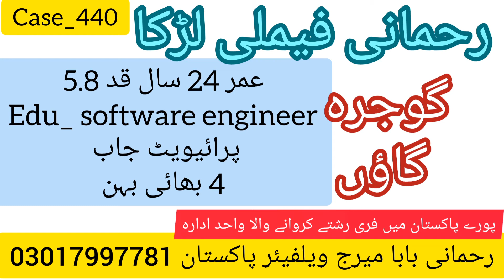case no 440 || rehmani caste ||gojra || faisalabad | welfare || online rishte |online proposals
ابھی یوٹیوب پے رشتہ دیکھےاپنی کاسٹ کا اپنے علاقہ میں اور  اپنی ڈیمانڈ کے مطابق  اور دیکھنے کے بعد ہمیں کیس نمبر بتاۓ اس کے بعد ہم آپ کا رابط کروا دے گے
آپ کے بتاۓ ہوے کیس نمبر سے
 rehmani baba marriage
welfare pakistan
چینل کا لنک

Abdulrehman rehmani, burewalaVideos, burewala city , rehmani brothers, status videos, Indian songs status,Pakistani status songs, punjabi songs status , saraiki songs ,new punjabi songs ,new Indian songs, abdulrehman rehmani baba burewala videos,UAF videos ,UAF sub campus burewala videos ,tiktok videos, students UAF campus burewala Brw,fsd videos by AR REHMANI,abdulrehman rehmani son of muhammad mushtaq burewala,uaf burewala campus don videos,what is MBA ,Advantages of MBA,scope of MBA,students life of commerce student, what is student , کام دیکھے سٹوڈنٹ کا ,rehmani brothers,sokhal family ,ferozpur rehmani ,ferozpur de rehmani , burewala the city of education,4 K songs | 4k songa |4k videos ,4k movies

FUNNY tiktok, tiktok , فنی tiktok,pakistani peoples ,punjabi log
DaNCE performance , university of agricilture campus burewala ,uaf sub campus toba ,campus toba , uaf toba students , party dance performance  bole choria dance